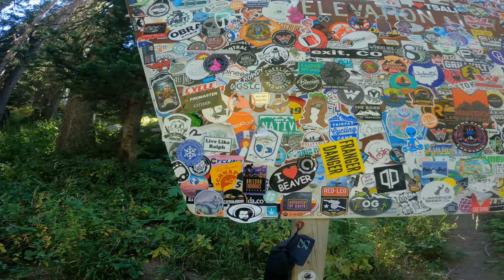Chapter 7: Paradise Divide Loop - Crested Butte, CO - Another 4x4 Mountain Pass in our Jeep Wrangler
Welcome back!
We went on another Mountain Pass in Crested Butte over the Labor Day weekend called Paradise Divide in our Jeep Wrangler. We were wanting to continue on to Schofield Pass, but decided against it and in the end it was worth it.